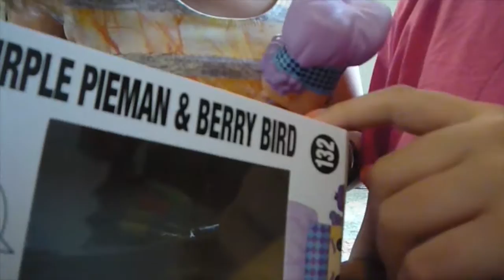SDCC 2016 FUNKO HAUL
Hello Everyone! We are the Crazy Canadian Cousins! In this video we show you Olivia's SDCC (San Diego Comic Con) Funko Haul! We got The Purple Pieman and Berry Bird from Barnes and Nobel .com for $15.99 USD. We also got Vanellope Dobrz Ride from Hot Topic for $36.00 CAD.

Music: Mr. Saxobeat By: Bison Kid (Found under a creative commons)